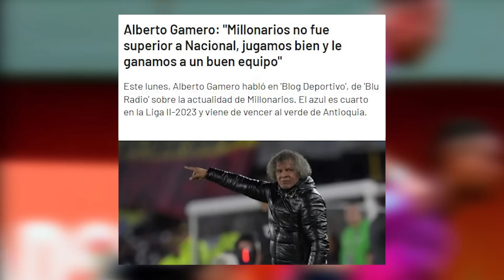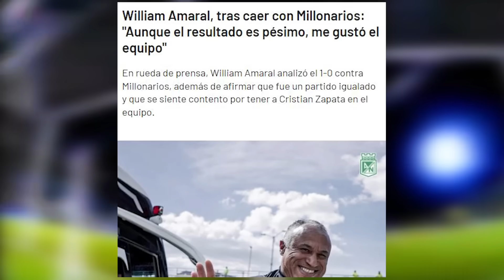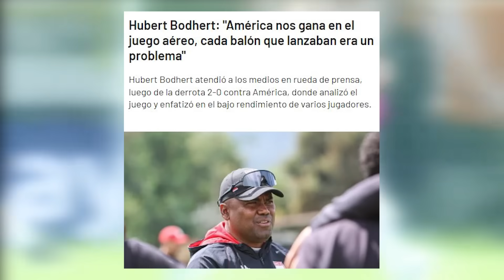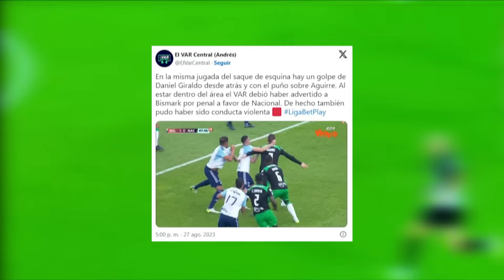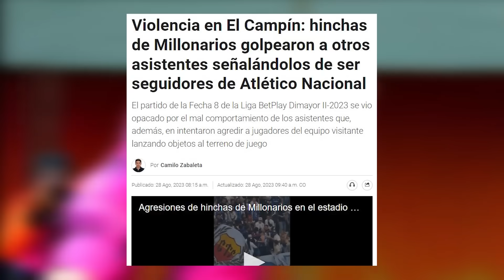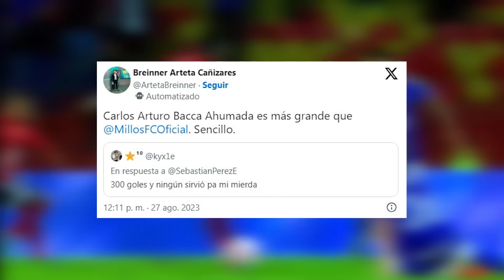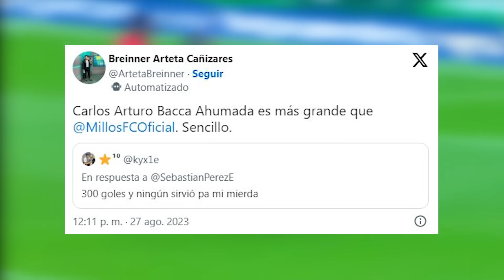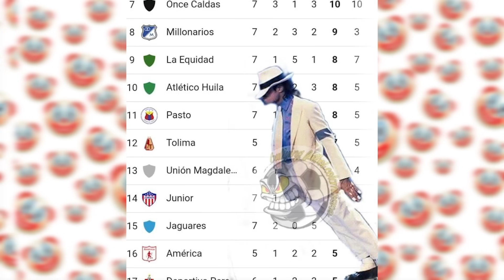🔥LUCAS COMPARÓ A SU JUGADOR CON XAVI🤨"CARLOS BACCA ES MÁS GRANDE QUE MILLOS"😳PELEAS EN EL CAMPIN🤕